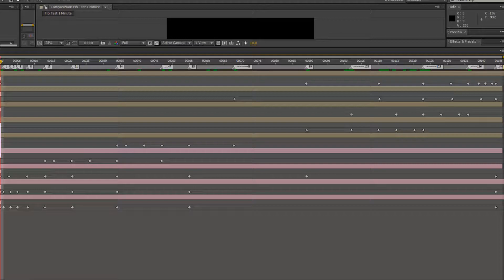fibonacci x3 markers and reverses with restarts